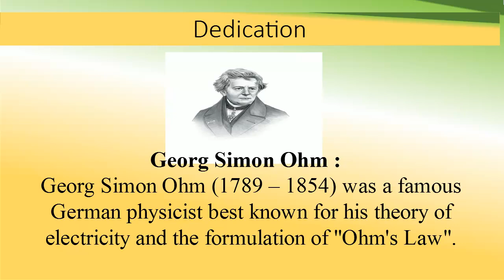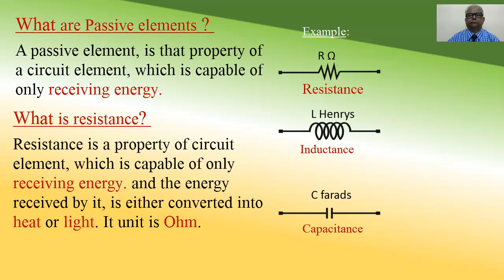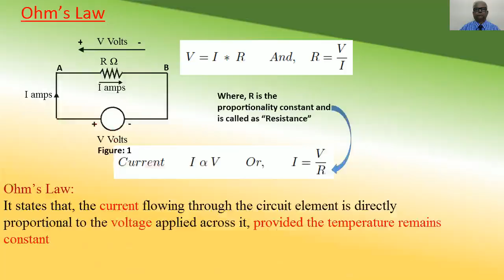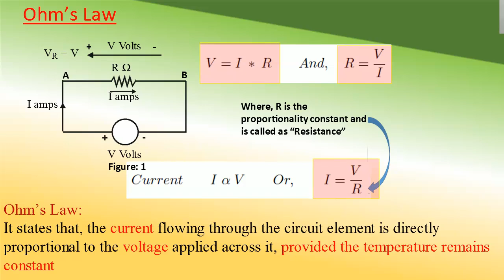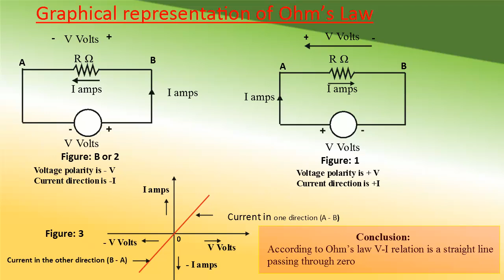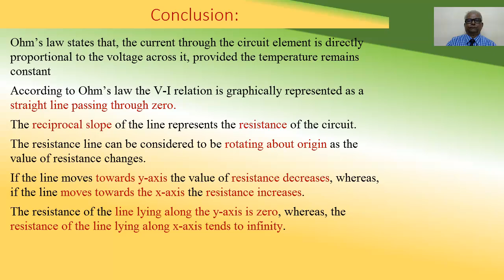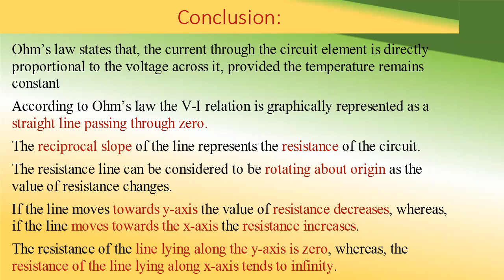Basic Electrical Engineering - Made Simple, Ohm's Law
Ohm's law relates voltage, current and resistance mathematically as well as physically too. This simple law stated by Georg Simon Ohm in 1827, can be considered as a strong foundation for the development of entire theory of electricity. After going through this tutorial session, you will be able to state, interpret and graphically represent the concept of Ohm’s law.